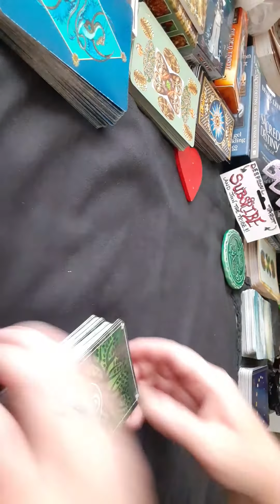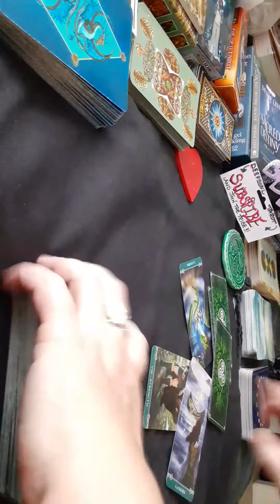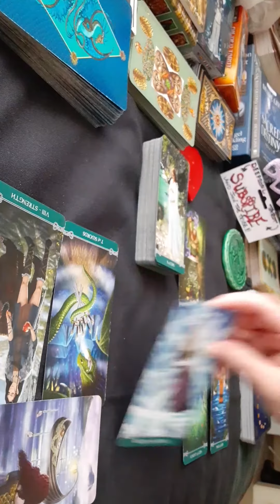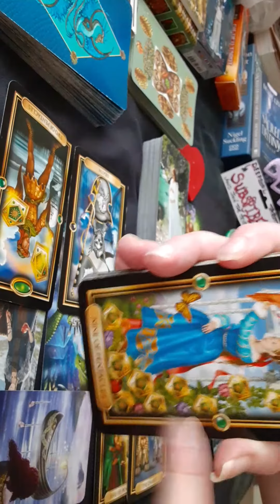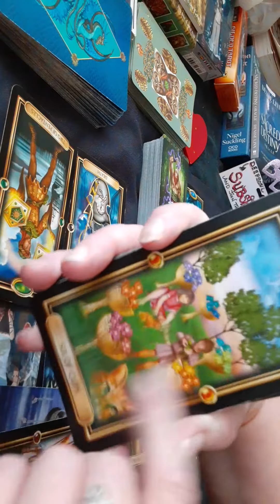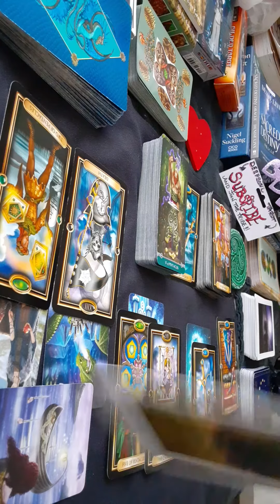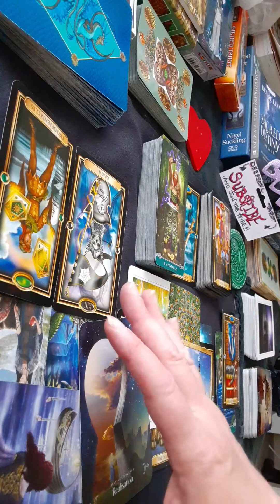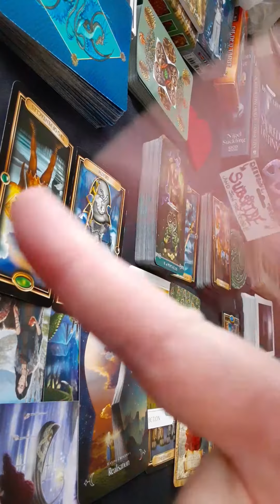❤TAURUS LOVE" Taking A Time Out To Heal & Be Ready For New Love" ~MARCH 2020